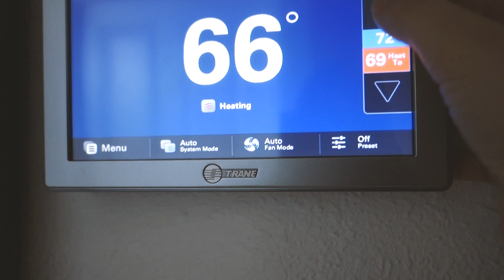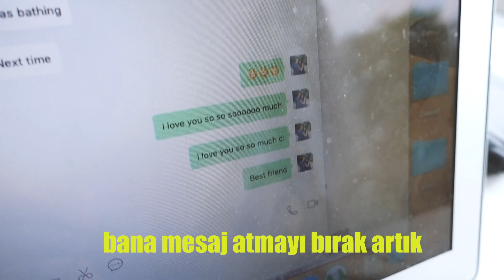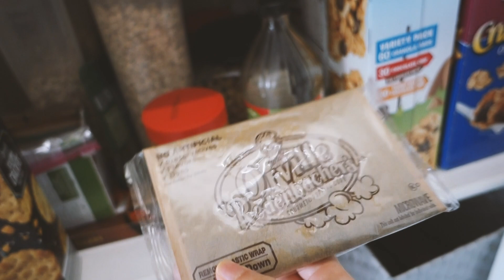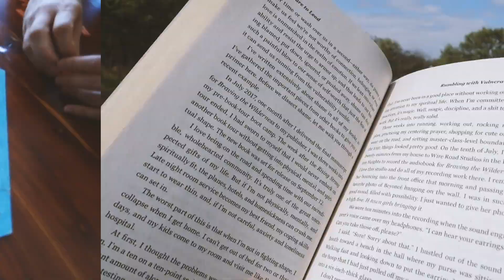amerika günlükleri #2 | evde zaman, pişi yaptım...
Serimizin ikinci bölümüne hoşgeldiniz.
Gene evden bir vlogla buradayım. Bu sıra evden bol bol günlük vloglar gelmeye devam edecek, aynı zamanda müzik reaksiyon ve türk yemekleri videolarımız da gelecek.
Takipte kalalım.
Video önerilerine her zaman açığım.
Sevgiler